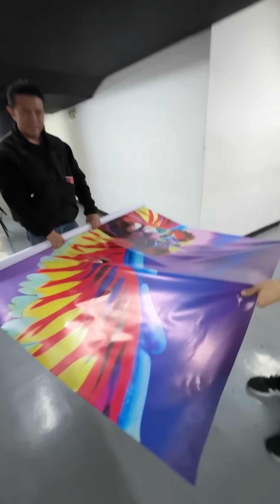Decoré el camerino con mis propias manos y quedé impactada con el resultado